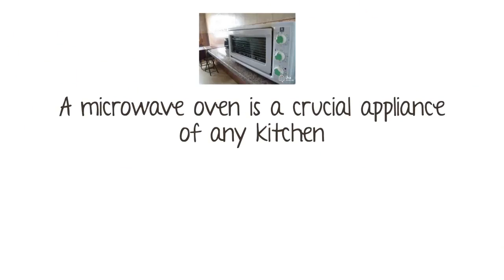MICROWAVE Repair Oologah OK Appliance Repair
Does your microwave oven need repairing and is unable to prepare the food?

A microwave oven is a crucial home appliance of any type of kitchen area in today's speed and also benefit focused world. Whether you wish to zap a frozen prefabricated meal or to reheat yesterday's leftovers, a microwave Oven is the option.

If your microwave breaks down, you can stay clear of disappointment as well as hassle by repairing it asap.

Today, microwave remain in 90 percent of all US residences. And also we are the firm to ask for fixings to your microwave.

Our highly-trained, well-mannered specialists are trained to repair all microwave brands.

We have actually addressed microwave oven issues for hundreds of home owners.

A few of the common oven problems are:

Triggering
Overheating/no home heating in any way
Not switching on whatsoever
Uncommon noises
We are the device repair service company that will certainly be there when you need us.

In your area owned and also operated
Expert and budget friendly
Specialist technicians
Same-day fixing services
emergency situation service readily available
100% customer complete satisfaction
It is dangerous to try to repair a microwave oven on your own. So if you are experiencing any kind of issues with your microwave, offer us a phone call at because it could be much more budget-friendly to repair your oven than to change it.